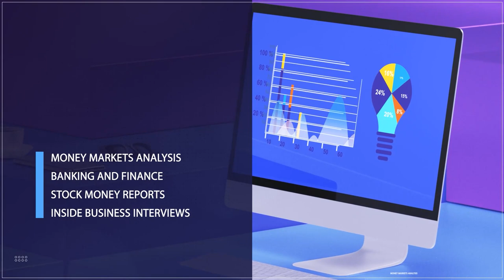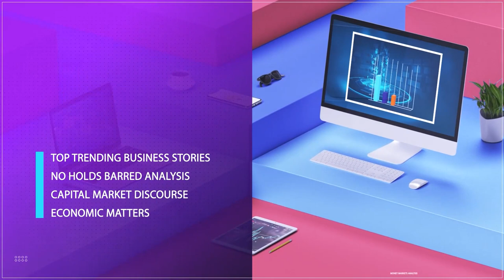Creativity And Innovation: Building Blocks For Employment Opportunities